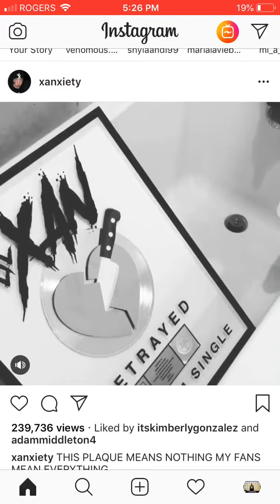Lil xan breakup with Noah 🔥